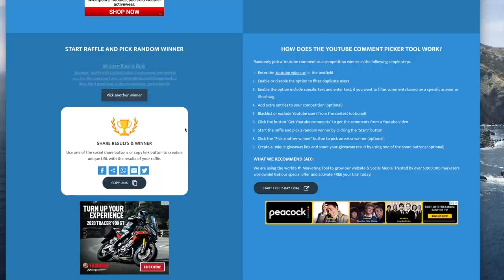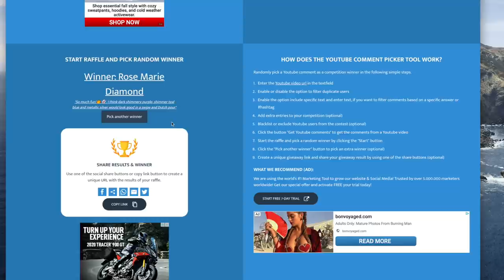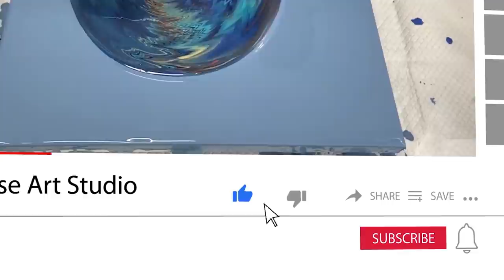AMAZING RESULTS from VIEWERS CHOICE Acrylic Swipe & Dutch Pour EPIC POUR - Masse Art Studio #36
We asked you to let us know what colors and techniques you would like to see and you did, a lot fo you did! We used a random comment picker to select the winner and here it is. Some awesome colors with a Swipe and a Dutch Pour. Despite the tech issues we had with our equipment we still wanted to bring you these pours and we hope you are glad we did. Please sit back and enjoy two fun pours direct from Masse Art Studio

Amsterdam Greyish Blue
Folk Art Platinum
All paints are mixed with Floetrol and water a little Liquitex Gloss Medium for some added shine.

Masse Art Studio is made up of myself Jeremy Masse my husband Lee Masse. We have both very recently become obsessed with Acrylic Painting and we wanted to share our journey with you. We will get better at this, maybe together, we promise!!

We buy 95% of our products from Blick mainly because they never seem to run out of the stuff we need but also because they always have such great sales on Golden's and their own Level III paints. If you like Blick as much as we do consider using the link below to go direct to their website. It doesn't cost you anything extra but helps out our channel.

Instagram & TikTok: @masseartstudio

We are in Oakland just outside of San Francisco. We also give private video lessons over zoom or Skype!